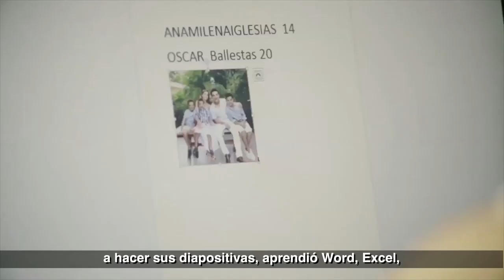Puntos Vive Digital | Rendición de cuentas